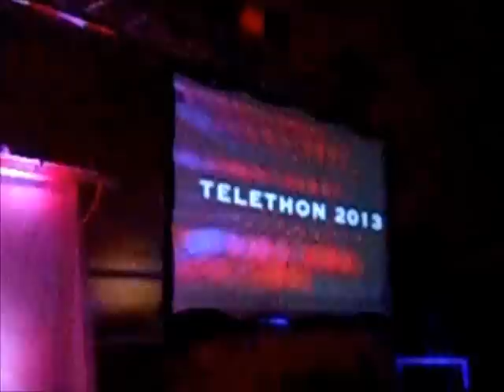Téléthon 2013 St Lumine de Coutais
Vidéo du Téléthon 2013 de St Lumine de coutais organisé par la Jeunesse Ludyc, avec en partenaire Magazine80 et la radio NTI.
Line-up : Kevin NTI / Sebastien Kills / Eddy / Greg.